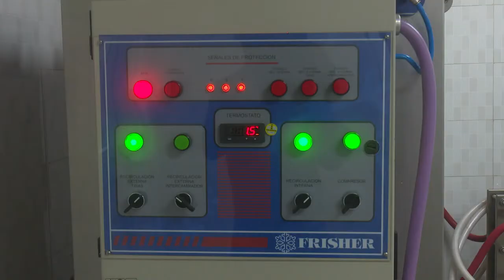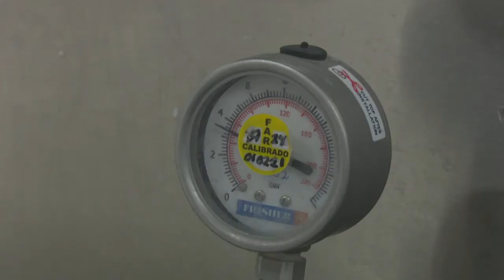Marcha a buen ritmo la UEB Lácteos Aguada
Con apenas nueve meses de creada, la UEB Lácteos Aguada mantiene buen ritmo en sus producciones. Ubicada en el municipio más occidental de la provincia de Cienfuegos, la industria abastece con sus productos los territorios de Rodas y Abreus.